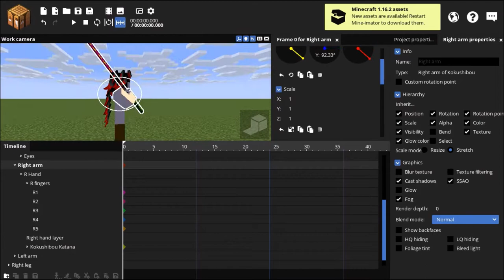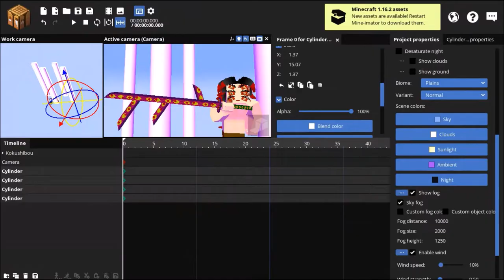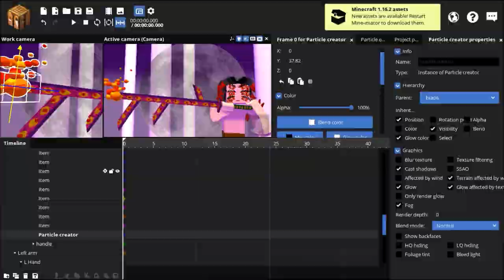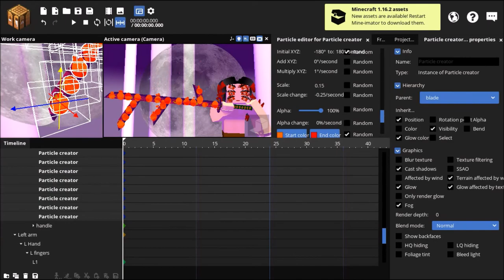[Mine Imator] Demon Slayer Kokushibou speed art